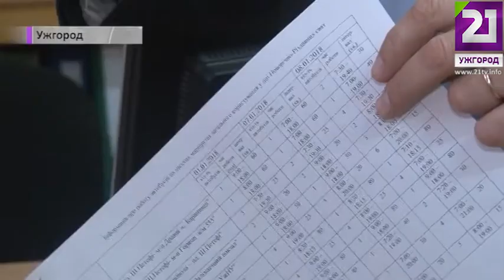Рух на свята